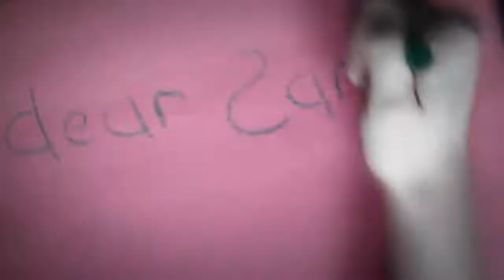SYRACUSE TREE LIGHTING